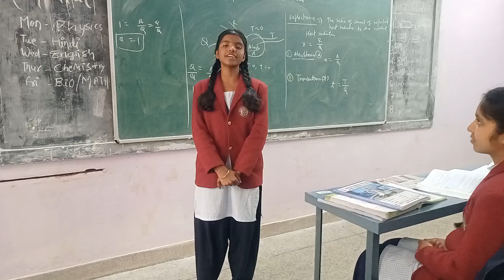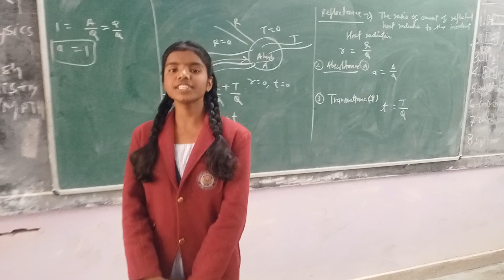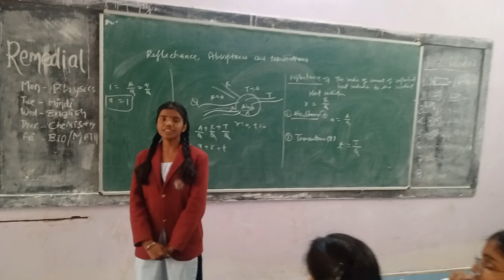भूमिका की मनहर गायकी:- नवोदय सूरजपुर की प्रस्तुति!